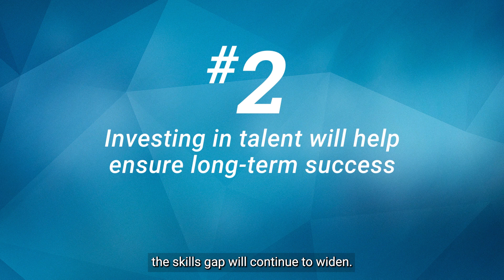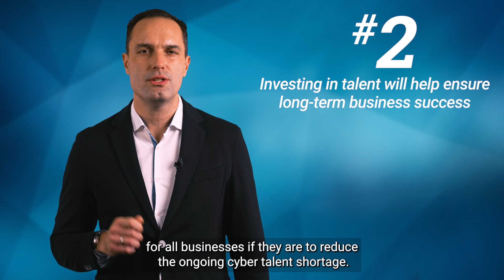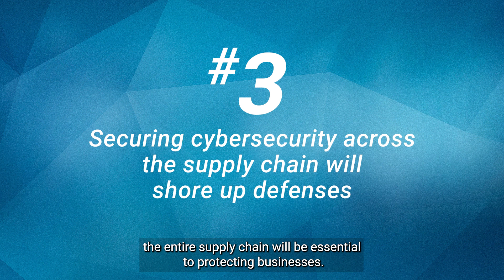2023 Tech Predictions and Priorities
Chris Dimitriadis, Chief Global Strategy Officer at ISACA, shares his predictions for the industry for 2023.

Listen in as Chris explains his predictions around digital trust, the skills gap, securing the supply chain, and quantum computing.